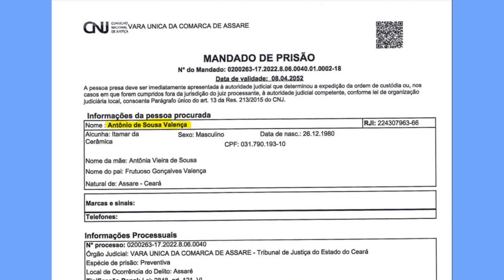POLÍCIA CIVIL DE DOM PEDRO PRENDE EMPRESÁRIO SUSPEITO DE FEMICÍDIO NO CEARÁ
Copyright@2022

Compartilhe !!!

REPÓRTER: ADONIAS SOARES E LÉO SOUSA
EDIÇÃO DE IMAGENS: ISRAEL DELAMARK
APRESENTADOR: LÉO SOUSA

2022